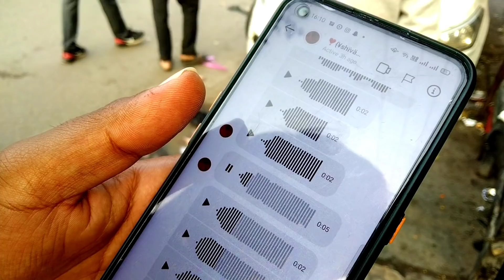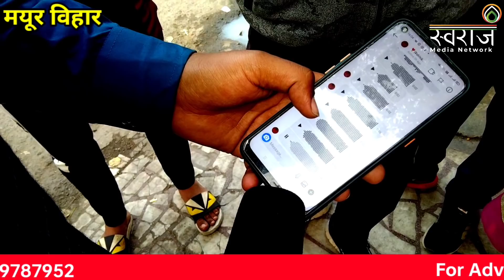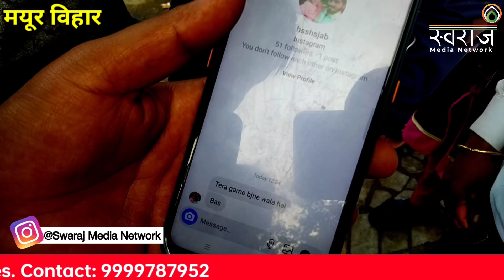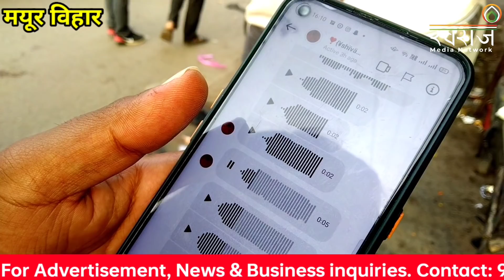शिक्षा के मंदिर मे ही खेला गया खूनी खेल,कलम की जगह चले चाकू, कई बच्चे लहू लुहान्,फोन पर मिल रही धमकी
नई दिल्‍ली. देश की राजधानी के पूर्वी दिल्ली के मयूर विहार इलाके से छात्रों के दो गुटों में खूनी झड़प (Delhi Crime News) की खबर सामने आयी है. दिल्‍ली पुलिस (Delhi Police) के मुताबिक, मयूर विहार इलाके के सर्वोदय बाल विद्यालय के बाहर शनिवार को 10वीं कक्षा में पढ़ने वाले चार छात्रों पर कथित तौर पर धारदार वस्तु से हमला किया गया. पुलिस ने कहा कि यह मामला छात्रों के दो गुटों की आपसी लड़ाई का है. वहीं, इस घटना में चार लड़के लहूलुहान हो गए थे.
दिल्‍ली पुलिस के मुताबिक, घायल छात्रों को लाल बहादुर शास्त्री अस्पताल में भर्ती कराया गया था, जिसमें से तीन को इलाज के बाद छुट्टी दे दी गई. वहीं, गंभीर रूप से घायल चौथा छात्र एम्स के ट्रामा सेंटर में भर्ती है. इस छात्र की हालत नाजुक है.
वहीं, इस मामले को लेकर दिल्‍ली के वरिष्ठ पुलिस अधिकारी ने बताया कि पांडव नगर थाने को पीसीआर कॉल आई कि कुछ स्कूली छात्रों में लड़ाई हो रही है. जब पुलिस मौके पर पहुंची तो पता चला कि 15 से 16 साल की उम्र के चार लड़कों पर धारदार वस्तु से हमला किया गया है.

Produced By:Robin Tanwar
Edited By: MD Mukhtar
Reporter: Aayush Sharma
Cameraman: Aman Pandey